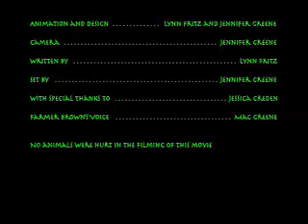A Day at the Fair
Our first stop motion short film about a take on the infamous tortoise and the hare.